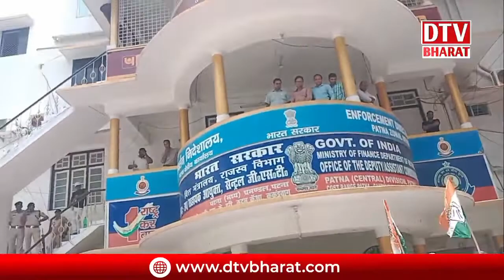चिलचिलाती धूप में Patna ED दफ्तर के बाहर धरना पर बैठे CONGRESS नेता, गमछा बना सहारा